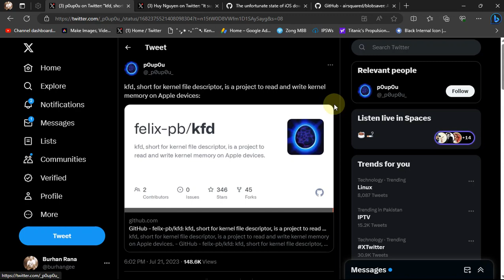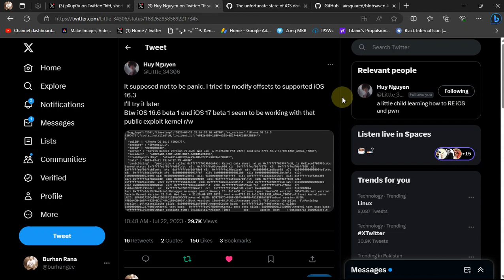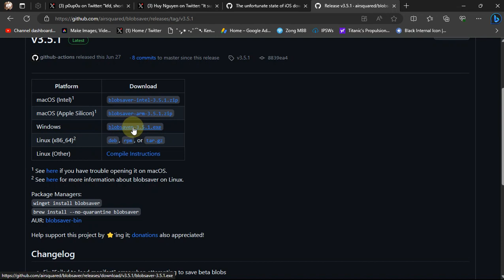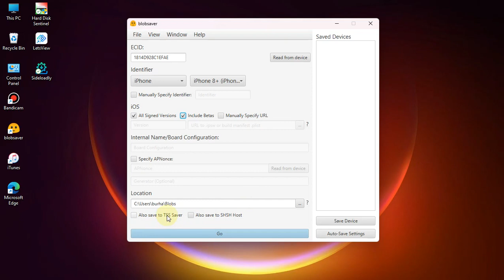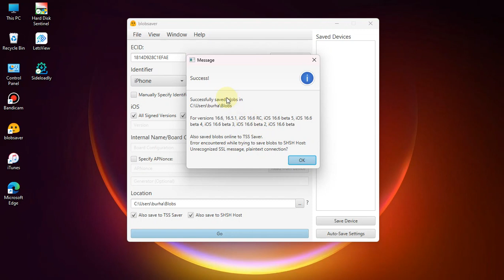Save SHSH blobs for iOS 16.6 beta 1 for future downgrade/upgrade for upcoming Jailbreak | Easy Guide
In this video I will show how to use Blobsaver to save iOS 16.6 beta 1 for future downgrading or upgrading for an upcoming jailbreak for iOS 16.6 beta 1 and iOS 16.5 and Lower. The method shown in this video is completely free.

Topics Covered:
Blobsaver Guide
Save iOS 16.6 beta 1 blobs
Save blobs A12 & UP
Save SHSH Blobs all devices